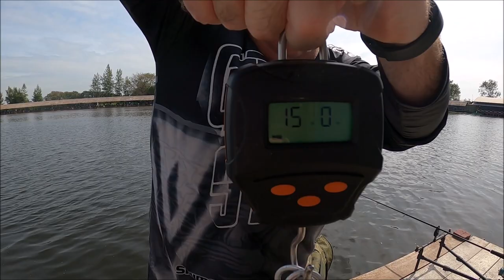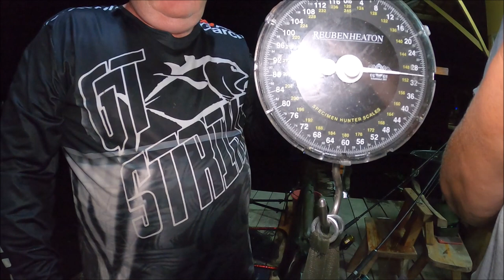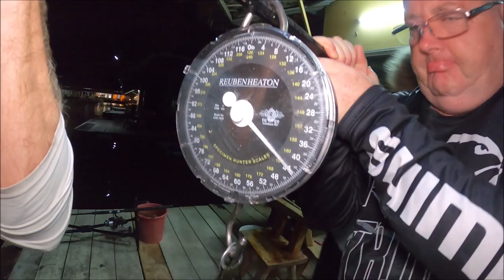Fishing in Thailand - The Overrated Anglers - Bungsamran 2nd January 2023 - 24 hour session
Welcome to this weeks fishing vlog from Thailand. This one was our 1st fishing trip of 2023. Harvey & Danzak were joined by Kim & Ian, Phillipe & Dave and his gf came along too. We fished 2 bungalows next to each other for a 24 hour session. With a fun competition of most species & biggest Siamese carp as individual comps & most Siamese per bungalow. Harvey Phil & Dave fished together & Kim Ian & Danzak fished on the other one.
The lake was packed with holiday anglers being a holiday in Thailand. We hope you enjoy this video & others we have made in the past. All the best